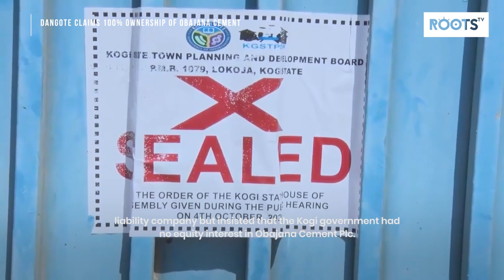Dangote claims 100% ownership of Obajana Cement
The management of Dangote Industries Ltd. (DIL) says it owns the Obajana Cement plant 100 percent and its acquisition in 2002 followed due process.
The company said this in a statement issued by Mr. Anthony Chiejina, Group Head Branding and Communications, DIL, titled, ‘Obajana Cement Plant: Separating Facts from Fiction.’